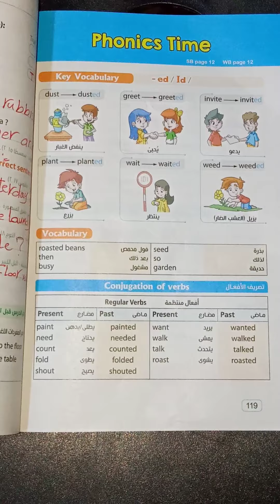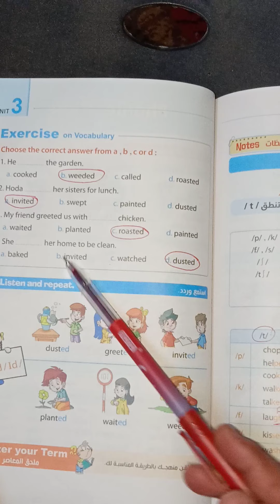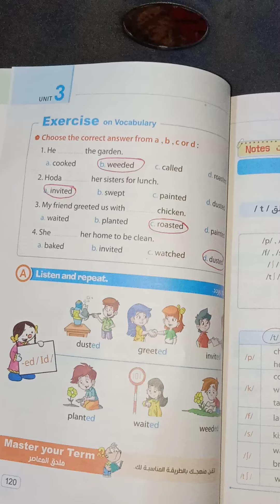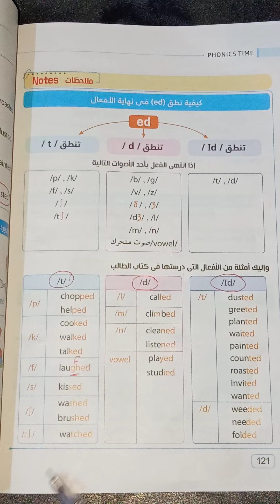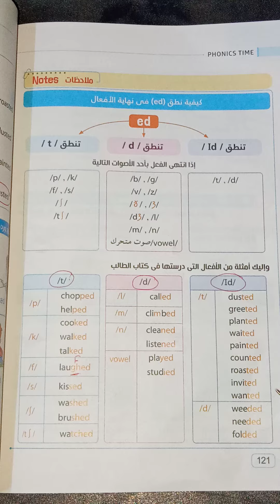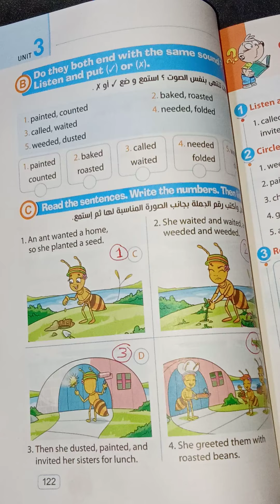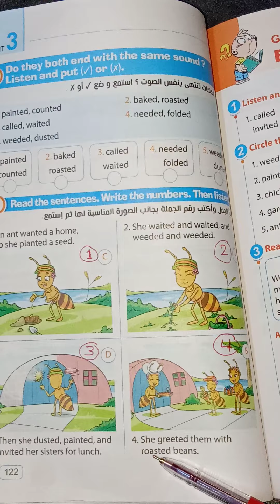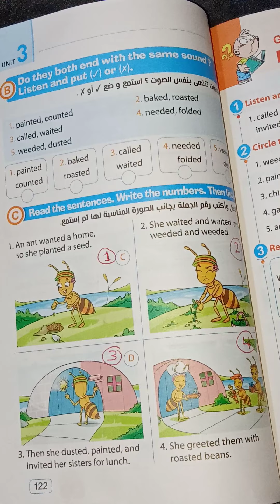شرح lesson 4 فى unit 3 من كتاب المعاصر للصف الخامس الابتدائي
شرح الدرس الرابع فى الوحده الثالثه للصف الخامس الابتدائي منهج اللغه الانجليزيه للعام الدراسي الجديد من كتاب المعاصر
حل صفحه 120 من كتاب المعاصر للصف الخامس الابتدائي منهج اللغه الانجليزيه للعام الدراسي الجديد عام 2022